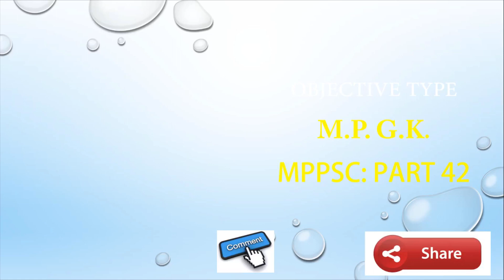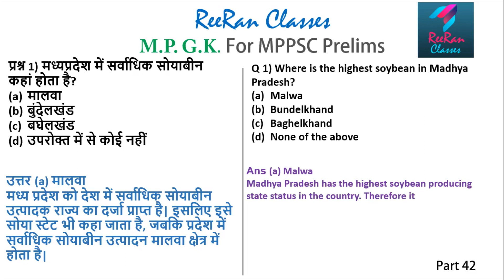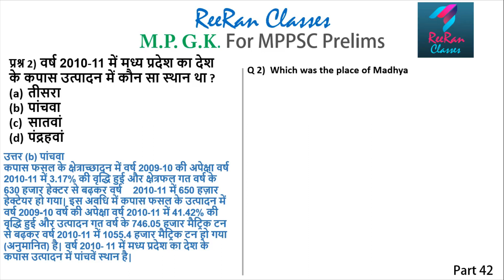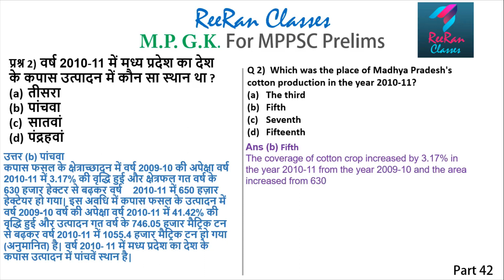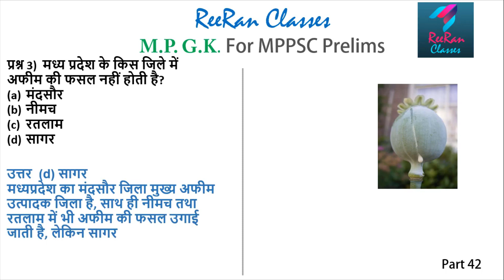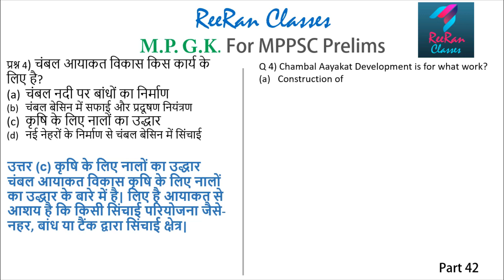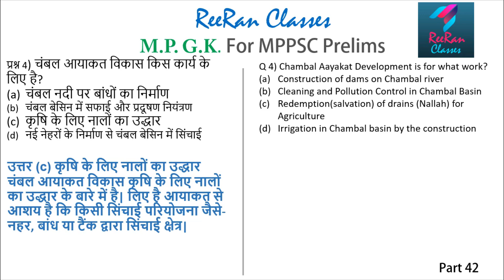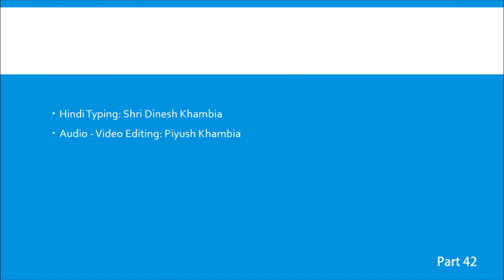MPPSC: Part 42 | Agriculture and Animal Husbandry in MP | Hindi & English | Daily 5 Questions